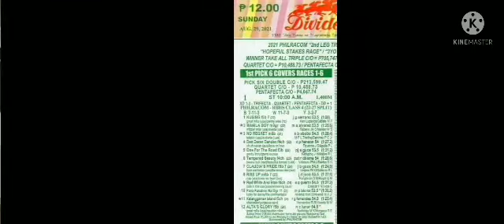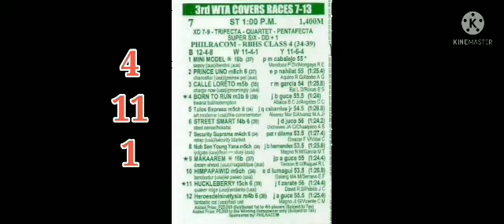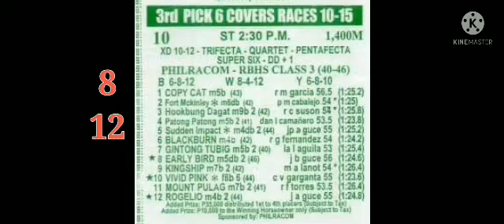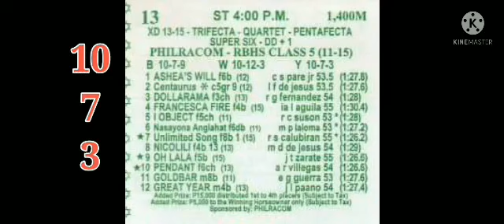karera tips lamang / GIYA ANALYSIS metro turf racing tips august 29,2021 by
August 29,2021 metro turf racing tips by master tips
Paalala lamang 09 ito ay gabay lamang pag dating sa tayaan kayo parin po ang masusunod  goodlock po sa ating lahat naway msipag tama po tayu